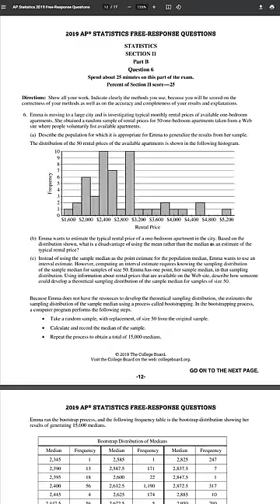The Hardest Academic Achievement